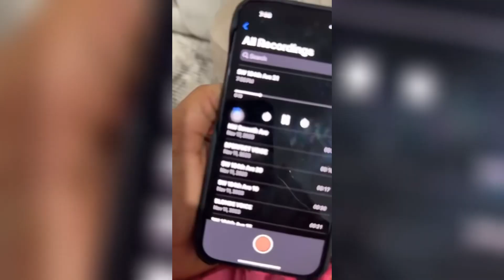Se pa pitit BLONDEDY vre, koze a pran lari , to dekouvri foulay yo